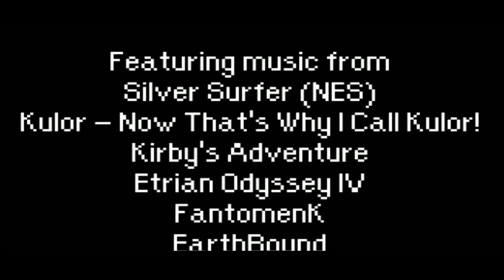A to Rhombus Plays - Super Lesbian Horse RPG?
Finally, a non-R34 shipping game that is still fun to play and has decent graphics!